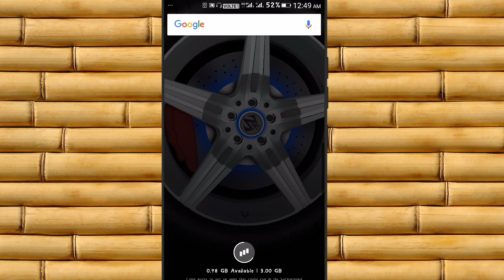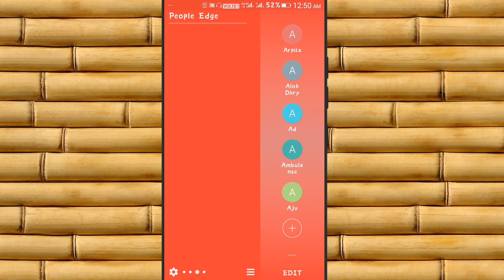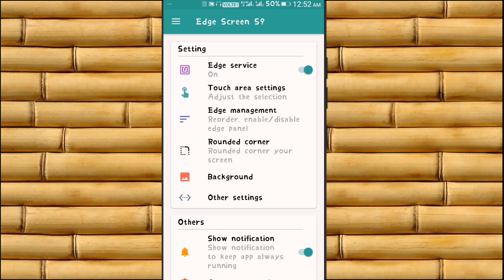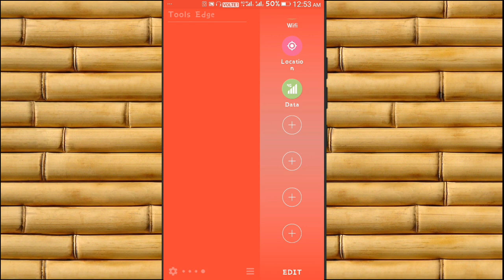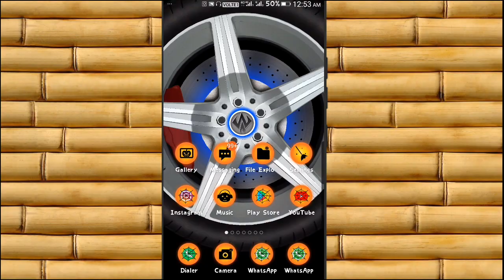ସାଇଜ୍ ଛୋଟ କାମ ବଡ଼ || Amazing Android app for you || Edge screen s9 [ ODIA ]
This video is all about an amazing app called edge screen s9 the best flexible and customizable edge screen for any android smartphone

App link

Background music